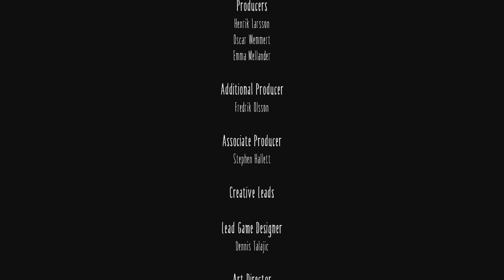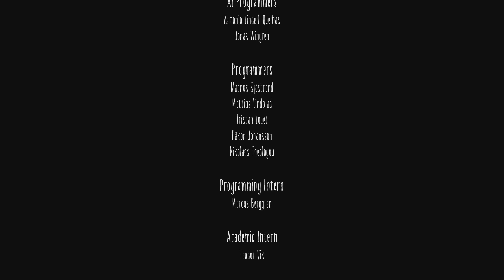Little Nightmares (Part 5) (Final) | The Lady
Little Nightmares Walkthrough Gameplay Ending / Final Boss (Part 5) (Final) | The Lady (Xbox One)

BIO OF LITTLE NIGHTMARES

Little Nightmares is a puzzle-platformer horror adventure game developed by Tarsier Studios and published by Bandai Namco Entertainment for Microsoft Windows, PlayStation 4, Nintendo Switch, Xbox One, and Stadia. The game received positive reviews upon release with critics praising the atmosphere, graphics, and sound, while criticizing the game's checkpoint system and short length. A sequel, Little Nightmares 2, was released in February 2021.

Gameplay:

Puzzle platformer and dark like the game Limbo

Plot:

A 9-year-old little girl in a yellow raincoat named Six awakens from a dream of a woman resembling a geisha. Armed with only a lighter, she sneaks through the bowels of the Maw, a massive underwater iron vessel designed for much larger inhabitants. Throughout the Maw, she encounters several Nomes, small, skittish creatures that either flee from her or passively observe her efforts. She has the option to hug the Nomes, should she get close to one. Through the Prison, where captured children are held, Six evades the carnivorous Leeches that infest its depths and a pair of artificial eyes that will turn her to stone if she is caught in its lights. Six also regularly experiences debilitating bouts of hunger, during which a shadowy version of herself briefly appears. After eating some bread offered by an imprisoned child, Six is captured by the blind, long-armed Janitor when he lures her into a cage with a piece of meat. She escapes but makes no effort to help the other captured children. She falls into a room filled with piles of shoes and evades the unseen monster burrowing underneath. The Janitor eventually corners Six, and she severs his arms with a collapsing door.

Caught by another bout of hunger, Six is forced to eat a live rat. She travels to the Kitchen, where children wrapped up in paper are being sent. Here, the grotesque Twin Chefs are preparing a large feast and pursue Six whenever she enters their line of sight. She makes her way outside to the hull of the Maw, above the ocean waves. Scaling the hull, Six witnesses a procession of obese, suited Guests marching into the Maw from their vessel. They lumber into the Japanese-style dining hall, where they gorge themselves with food. The feast is overseen by the mysterious Lady, the masked, geisha-like leader of the Maw and the woman from Six's dream. Several Guests scramble after Six, but she escapes. When she has another hunger attack, a Nome offers her a sausage. However, Six eats the Nome instead.

Six follows the Lady up into her Quarters, which are strewn with broken mirrors. Pursued by the Lady, Six finds an unbroken mirror, which she uses to repel the Lady when she tries to ambush her from the shadows. The sight of her own reflection causes the Lady pain and Six finally subdues her. As the Lady lies defenseless and weakened, Six approaches her and experiences a final hunger attack. She bites the Lady's neck, killing her and absorbing her magical powers. Six walks back through the dining area, surrounded by a dark aura. Some of the Guests try to eat her, but their lives are instantly drained by her new powers. She passes through a door and proceeds up a staircase and out into the sunlight, while all the Nomes Six has hugged gather at the open doorway.

In a post-credits scene, Six is seen by the entrance of the Maw while a foghorn is heard in the distance.

SOCIALS

CHANNELS

PLATFORM

➯ Xbox One